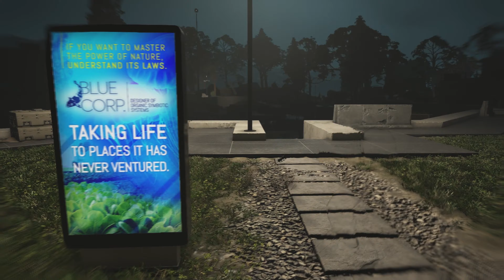Shadow Operative Dismantles Seeker Stronghold | Ghost Recon Breakpoint Stealth Gameplay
The ghost operator, call sign "Shadow" is called into Auroa for an extremely bizarre yet critical mission. Intelligence discovered an entire stronghold of cloaked Bodark soldiers called Seekers. "Shadow" is one of the only people equipped for a mission like this. Let's see how he handles it.

About Tom Clancy's Ghost Recon Breakpoint:
The game is set in the year 2025, six years after the events of Wildlands and one year after the events of Future Soldier. The story takes place on Auroa, an island in the South Pacific owned by a billionaire entrepreneur and philanthropist named Jace Skell. Skell is the founder of Skell Technology, a blue chip company producing drones for commercial applications, but the company has also found success as a military contractor developing cutting-edge equipment for the United States government. Skell purchased Auroa with a vision of turning it into a hub for the design, research, development, and production of artificial intelligence and drone technology, which he dubs "World 2.0". The island is made up of a series of individual biomes including marine estuaries and wetlands, fjords, arboreal forests, snow-capped mountains, and active volcanoes.